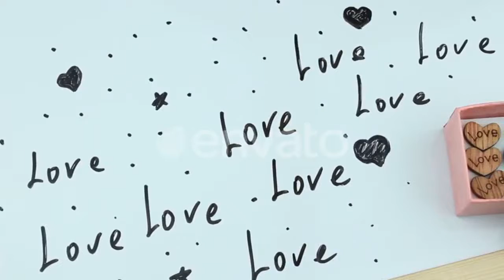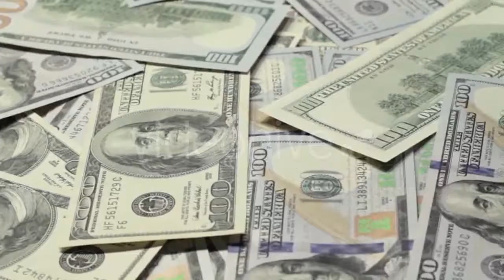Hearts in a Gift Box - (holidays) Stock Footage | Mega Pack +40 items